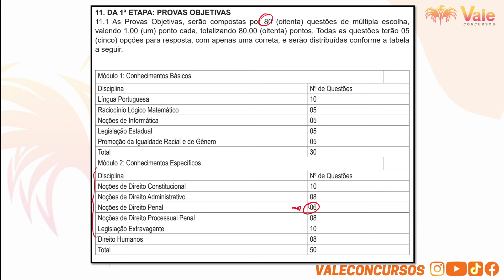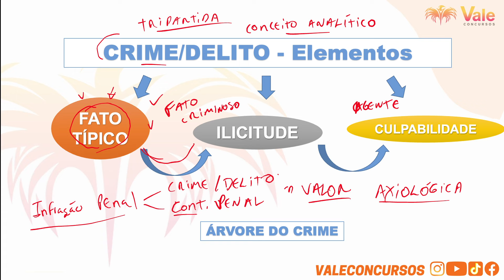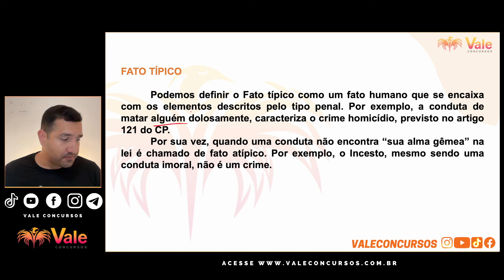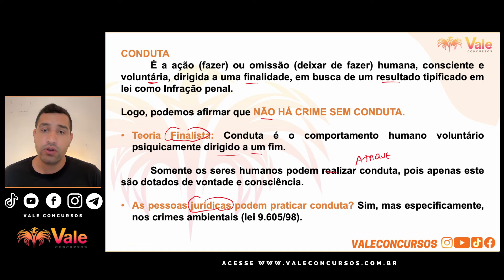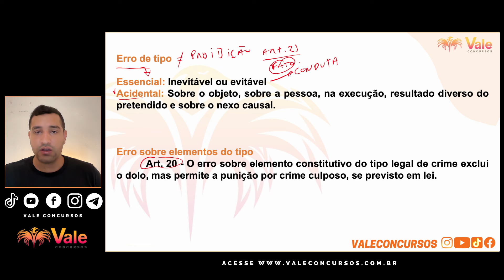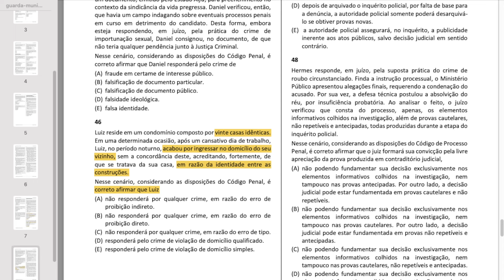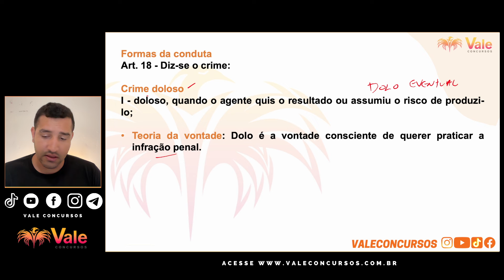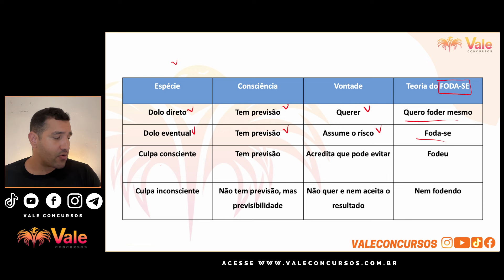PPBA | INTENSIVO DIREITO PENAL - PARTE GERAL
Quer ser APROVADO na Polícia Penal da Bahia?